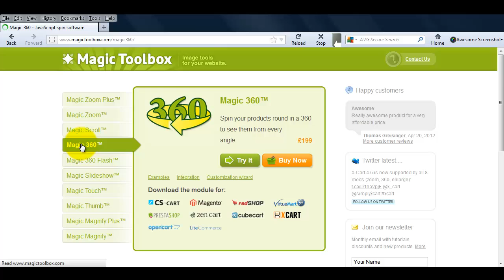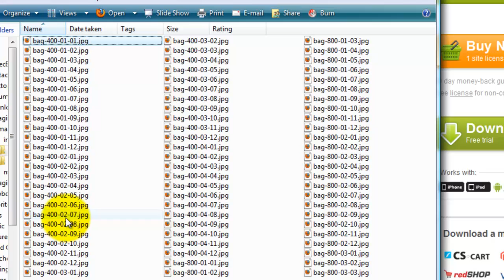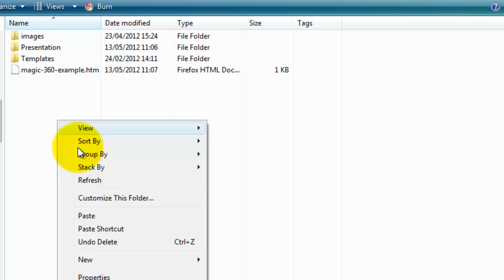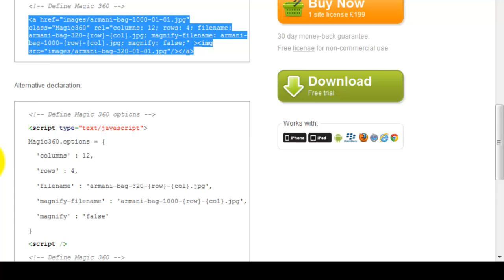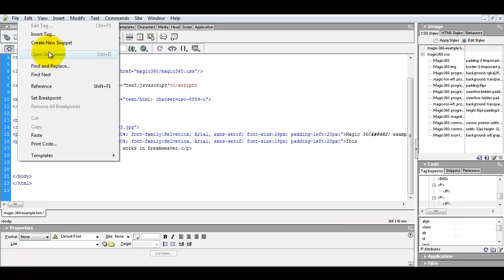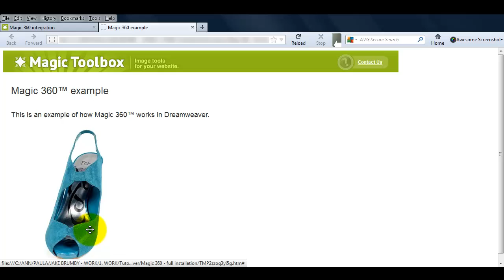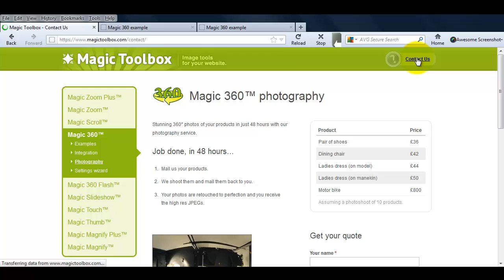Spin images in 360 degrees on your website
Magic 360™ is a 360 JavaScript viewer which allows visitors to view images in 360 degrees on your website.

This 6-minute tutorial explains how to download, install and customize this incredible 360 rotate image tool.

Because Magic 360™ is created with JavaScript it works on iPad and iPhone as well as all major browsers.

We offer a 360 photography service so if you don't already have your images in place, get in touch for a free quote.

To help customize your 360 spin software exactly how you want we've provided examples of HTML and CSS changes